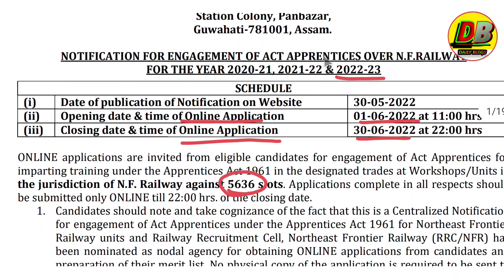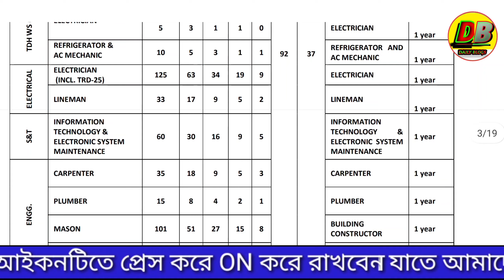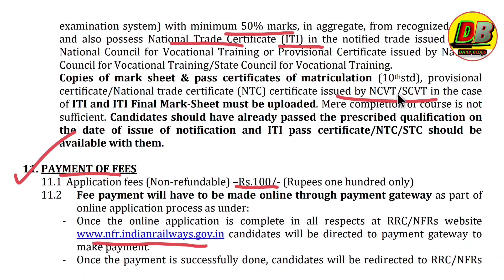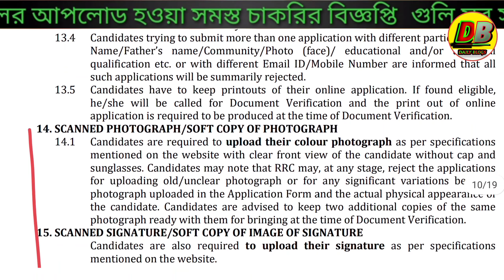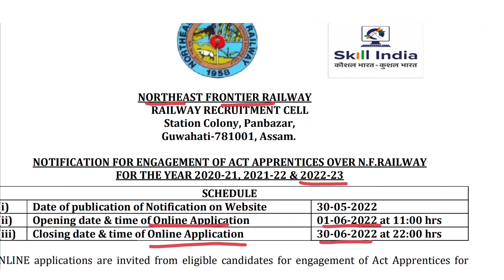Railway_job10th_pass|Daily blogs||Tripura new job vacancy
cover topic :-
tripura railway jobs 2022,
tripura railway recruitment 2022,
railway jobs in tripura,
Jobs tripura,
Railway job 5636,
Tripura jobs,
railway job vacancy 2022,
Tripura railway jobs,
railway job status,
railway job ke liye kya karna hoga, railway jobs 2022,
Central Eastern railway recruitment 2022,
tripurar chakrir khabor jun 2022,

1.Call number only Promotion ( call time 6:00pm to 9 pm)

Daily blogs
Published on 25 jun 2022
প্রিয় দর্শক,
          সকলকে নমস্কার, আমাদের এই Daily blogs চ্যানেল এর পক্ষ থেকে জানাই আন্তরিক অভিনন্দন ও শুভেচ্ছা । আমরা প্রতিনিয়ত নিয়ে আসি, শুধুমাত্র আপনাদের জন্য নতুন নতুন শিক্ষা ও চাকরি সংক্রান্ত খবর, এমনকি যারা যারা বিভিন্ন  চাকরির জন্য আবেদন করে থাকেন আগত দিনে কি কি পরিক্ষা হবে এবং প্রতিটি পরিক্ষার ডেইট সংক্রান্ত বিস্তারিত আপডেট আপনাদের কাছে পৌছে দেবার চেস্টা করি ।

Search for: Is there any railway recruitment in 2022?
What is the last date for applying RRB 2022?
How can I apply for RRB 2022?
How many workshops are there in Eastern Railway?
Search for: How many workshops are there in Eastern Railway?
Who is the GM of Eastern Railway?
Which is the biggest railway workshop in India?
Which is the oldest railway workshop in India?
Search for: Which is the oldest railway workshop in India?
Who is known as father of Indian Railways?
Which train is the fastest train of India?
Which is first railway station in India?

eastern railway recruitment 2022 group d
north eastern railway recruitment 2022